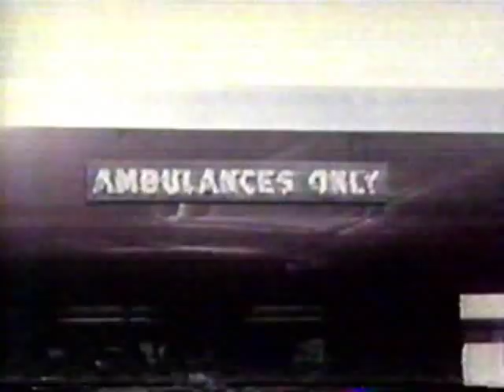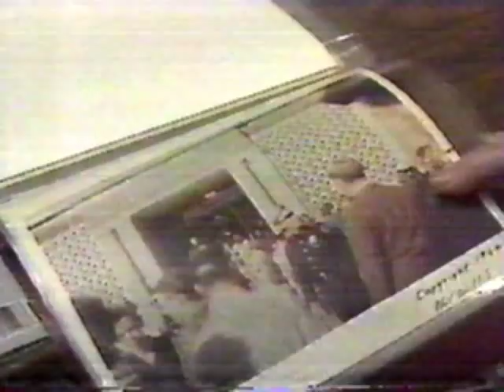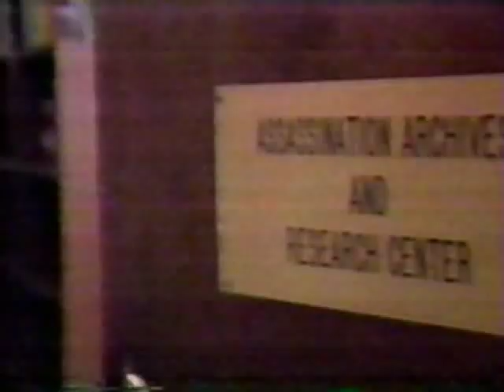JFK Museum program -Part 2 of 3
This was a nightly weekday program at the time- dedicated that day (President's Day in 1989) to the Museum in Dallas which opened on this day (President's Day) in 1989.  The Museum is located on the Sixth floor of the former Texas School Book Depository Building located at Elm and Houston streets in Downtown Dallas. This is where Oswald shot President Kennedy from in 1963. Commenting in this section are Jim Moore, Carl Henry and Larry Harris- who are assassination researchers. Also in this part are Jean Hill and Phil Willis. Also Larry Howard is in the audience listening to Jim Marrs speak  at the University of Texas in Arlington.